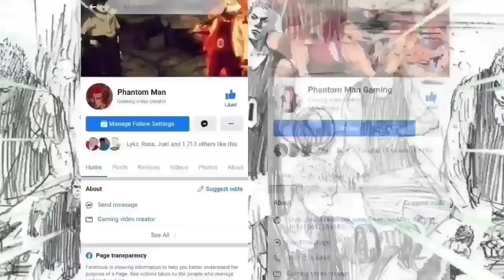HIGH SCHOOL TOURNAMENT EP.16 | Walang Nagawa Si Yuito Kay SAKURAGi (FAN MADE)